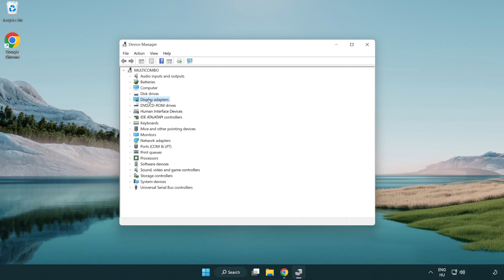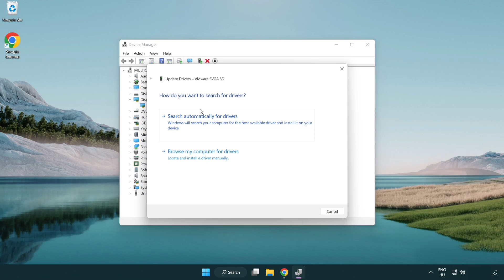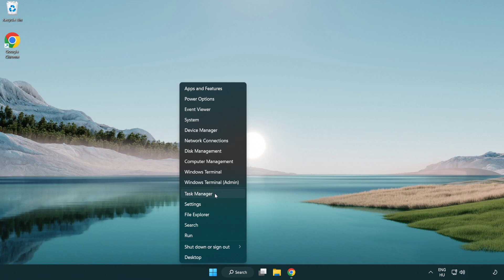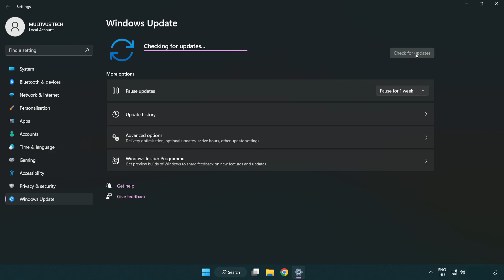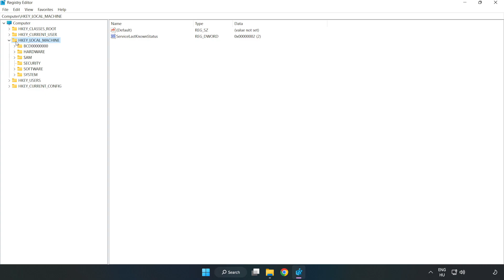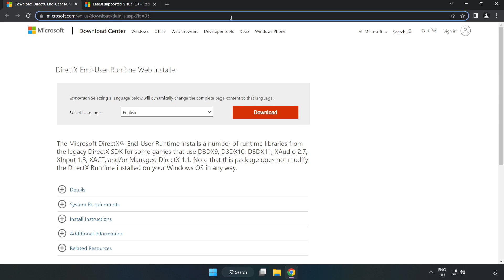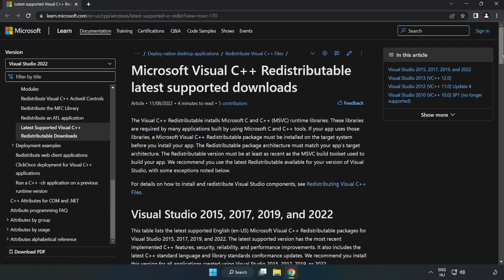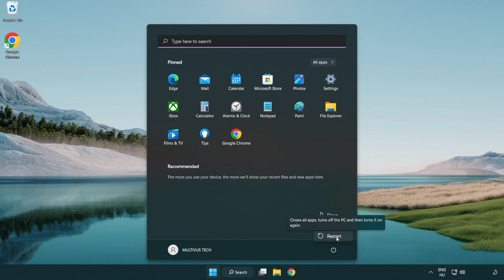How to FIX Elden Ring Low FPS Drops & Lagging!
I'm going to show How to FIX Elden Ring Low FPS Drops & Lagging!